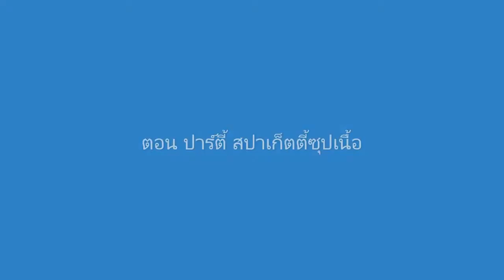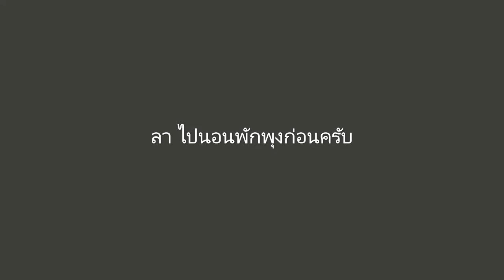ตอนปาร์ตี้ สปาเก็ตตี้ ซุปเนื้อ โดยชาวเยอรมัน(Once upon a time#4)